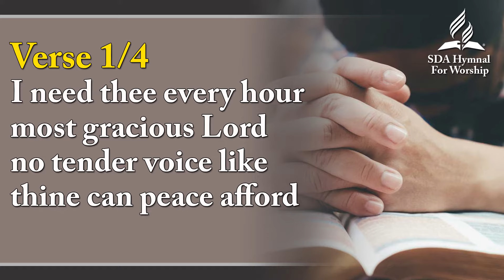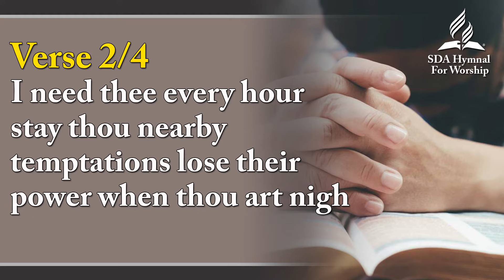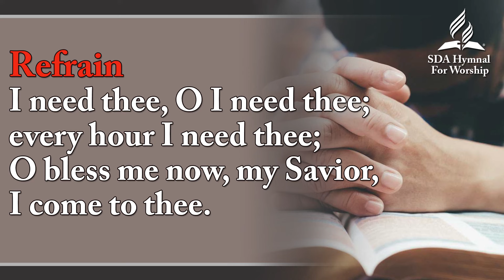I Need Thee Every Hour - SDA Hymn # 483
I Need Thee Every Hour(Karaoke/Minus one/Instrumental) with Lyrics. A song from SDA Hymnal about CHRISTIAN LIFE, I, Meditation and Prayer.